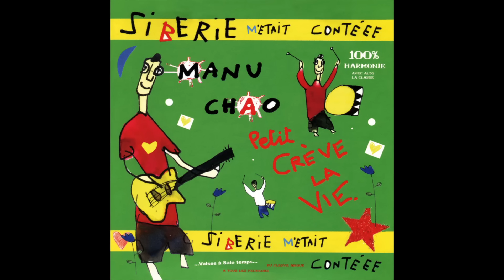Manu Chao - Petite Blonde du Boulevard Brune (Official Audio)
Manu Chao - Petite Blonde du Boulevard Brune, from his album "Sibérie m'était contéee".

Lyrics :

Boulevard Brune il est minuit.
Elle était blonde et si jolie
Comme si la brume s'était posée
Sur mon regard
Sous les plaines phares
Petite blonde du Boulevard Brune
Je t'allume et je te fumes
Le long du car de la police
Au coin du square
Tu ne dis rien
Quel est ton nom
Je ne sais pas
Où est-ce que tu va
Je ne sais plus

Au coin du square ma jolie blonde
Le long du car il est minuit
Je te regardes
Tu te consumes
Où est-ce t'étais
On ne dit rien
Sous les pleins phares
Je te confie mon amertume

Les chiens ont soif
Les pigeons volent
La marre est pleine
Des chiffres d'or
Il pleut des larmes de crocodile
La vie est belle
Le monde pourri
Le monde pourri

Les pigeons volent
Les pigeons volent

Paris le jour
Paris la nuit
Paris les flics
Paris puni
Dans la fumée mon infortune
Je te dis viens
Viens donc enfin
Petit mégot sous ma semelle

Et les képis qui m'importunent
Encore une fois
D'où est-ce que tu viens
Où est-ce que tu vas
Riens dans les poches
La vie est moche

Les pigeons volent
Des chiffres d'or
Le monde pourri
Le monde pourri

Les pigeons volent
Les pigeons volent
Les pigeons volent
Les pigeons volent